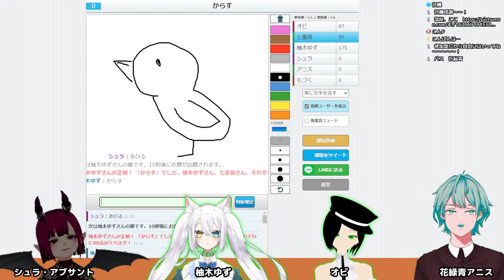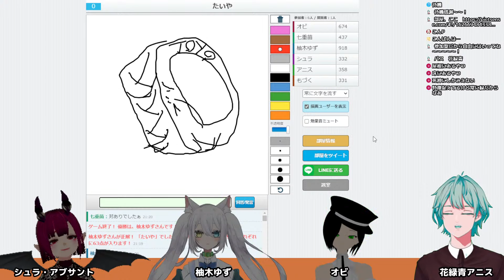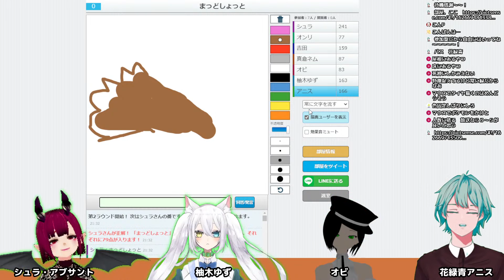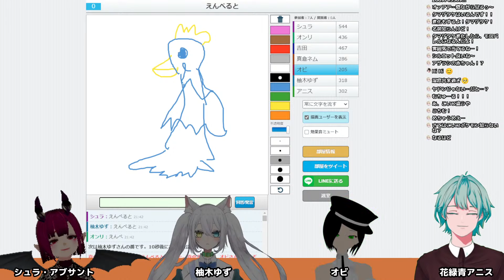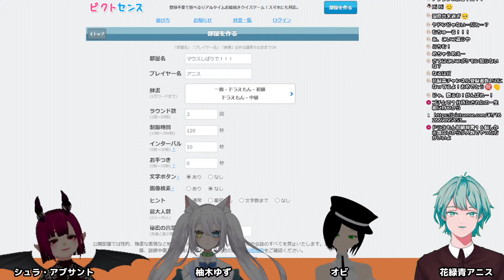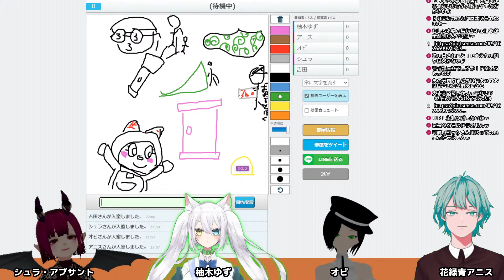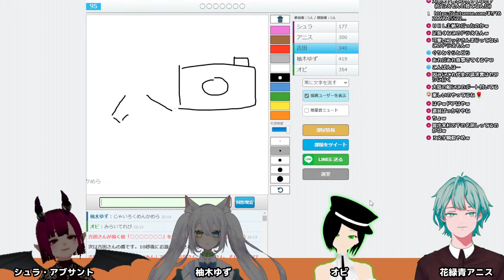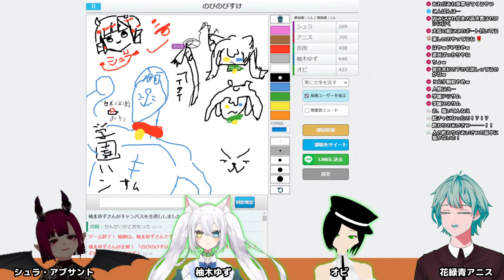「【参加型】やってやろうじゃん？マウスでな！！【ピクトセンス】」のコピー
これもまた、はじめて、やる
以下コラボ相手様リンク各種
☆柚木　ゆず

☆シュラ・アブサント

☆個人勢セルフ受肉　アブサンの緑の妖精です

以下タグが放送で精製された　感謝😭
【総合タグ】